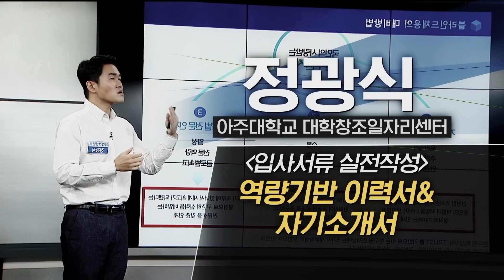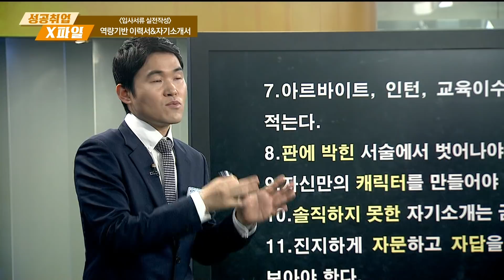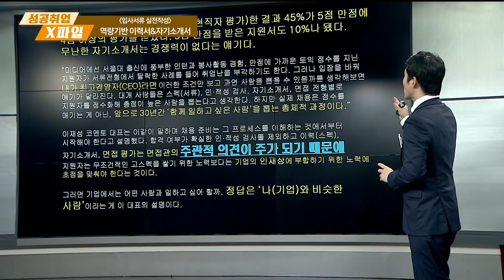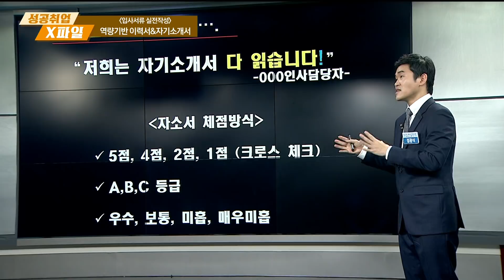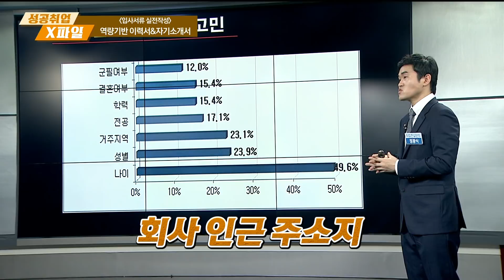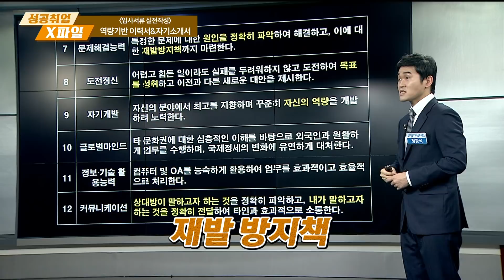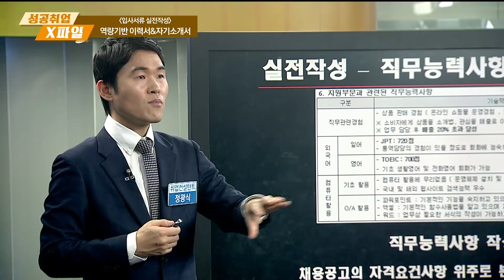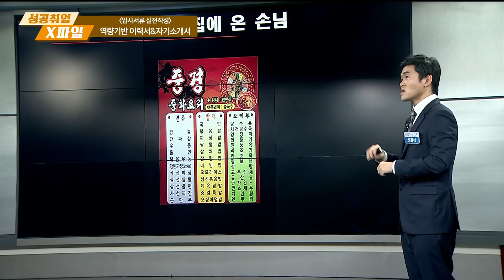[성공취업 X-File 180222] [입사서류 실전작성] 역량기반 이력서&자기소개서/ 정광식 컨설턴트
- 주제: [입사서류 실전작성] 역량기반 이력서&자기소개서
- 강사: 정광식 컨설턴트